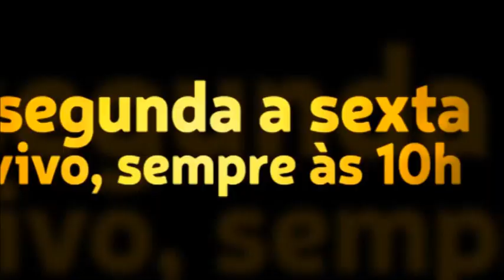Meu filho teve um surto psicótico por causa de uso de maconha e LSD, o psiquiatra mandou internar.